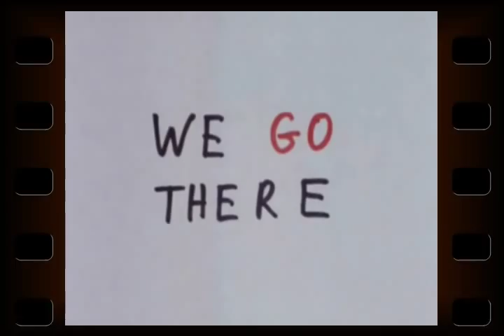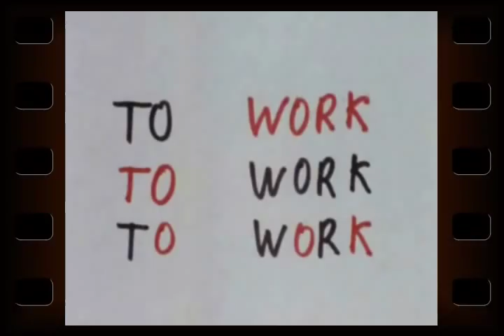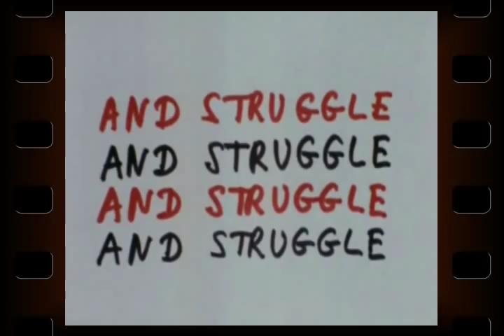The Blue Orchids - Work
Posted by request.